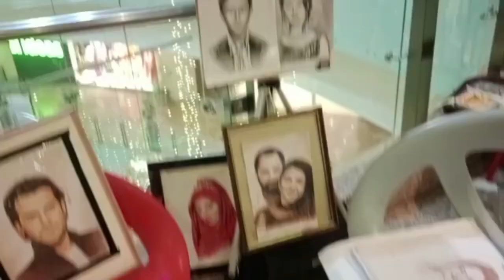Aaj Mein a Gai Ocean mall🎉💥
noreenkakitchan#Aaj Mein a Gai Ocean mall